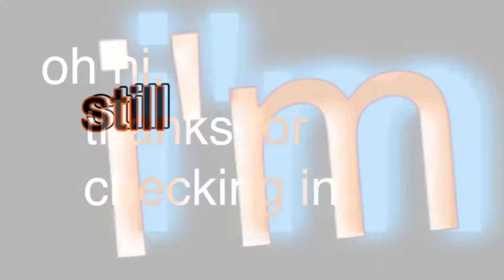I dont even have to try in solos now... | Fortnite Battle Royale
i think im going to start uploading Monday Wednesday and Friday :)